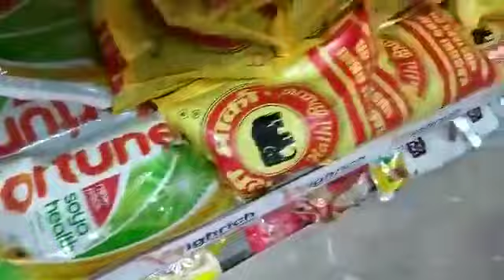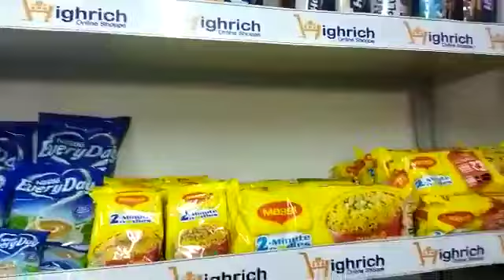JAMSEDPUR. SOPY OPEN... TATA.. BUSINESS.. HIGHRICHMLM RICH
L

नमस्कार दोस्तो🙏
जागो नेटवर्करो जागो नेटवर्करो
अपनी आंखें खोलो🤩
🛍️High Rich Business plan 🛍️
Dear High Rich Family
Network Marketing 𝐈𝐍𝐃𝐔𝐒𝐓𝐑𝐘 के इतिहास में ...
आपने ऐसा 𝐁𝐮𝐬𝐢𝐧𝐞𝐬𝐬 𝐌𝐨𝐝𝐞𝐥  न कभी देखा होगा। और न ही कभी सुना होगा। क्या आप ऐसे अनोखे 𝐏𝐥𝐚𝐭𝐟𝐨𝐫𝐦 का हिस्सा बनना चाहेंगे। जिससे आपका वर्तमान और भविष्य दोनो सुरक्षित हो जाए। अगर हां ... तो आपका स्वागत है।
High Rich business planमें

आप इस सुनहरे अवसर को अपने हाथ से जाने ना दे। नही तो बाद में पछताने के अलावा कुछ नही रहेगा।
🌹 Best OPPORTUNITY🌹
‼️ धन्यवाद ‼️
↪️ बार-बार अपना समय बर्बाद करने से।
↪️ बार-बार Fake Company प्रमोट करने से।
↪️ बार-बार सीटिंग,सैटिंग,और सेटवर्किंग करने से।
↪️ बार-बार अपना और लोगो का पैसा डुबाने से।
↪️ बार-बार अपनी face value खराब करने से।
👉 कोई फायदा नहीं है।
💥 !! इसलिए !!💥
💁‍♂️ आप एक अच्छा।
💁‍♂️ Long Term Life Time चलने वाला।
💁‍♂️ एक Stable प्लान करें।
✅ मान सम्मान के साथ ईमानदारी से पैसे कमाने का सुनेहरा मौका है।
✅ आज टाइम है। और Ankra Family में अपना भविष्य सुरक्षित कीजिये। मेरा दावा है। कामयाबी खुद चल के आयेगी

आओ प्लान को समझते हैं

INDIA ka 1 plan

          💥 High Rich 💥

इस Ankra प्लान को एक  बार जरूर देखे क्योकि भीड़ में एक अच्छा चीज( प्लान ) छूट जाता है।

 आ गया है धमाल मचाने high Rich

एक मिनट में जिंदगी नही बदलती पर एक मिनट में लिए गए फैसले से जिंदगी बदल जाती है🕙कृपया एक मिनट निकाल कर पूरा जरूर पढ़ें
यह बिज़नेस एक
 हवाई सफर जैसा है, एक बार रनवे पर दौड़ना है,
Simple😇 Simple😇
Business Plan
Joining Package🎁
मात्र 750+50 डिलेवरी चार्ज
यानी कि मात्र ₹800/- रुपये
Frist Purchase Income
1:1बाइनरी ₹200/- रुपये पर पेअर
Repurchase Income
B.V. का  100% Distubution
Level 1 to Level 18 तक
Monthly Basis Payout
Products
वो भी गुड मोर्निंग टू गुड नाईट वो भी मार्केट के लगभग सारे ब्रांड्स

90% लोग इसलिए कामयाब नहीं होते, क्योंकि जब भी कोई अपोर्चुनिटी उनके पास आती है वे उसे "शक" की नजरों से देखते है

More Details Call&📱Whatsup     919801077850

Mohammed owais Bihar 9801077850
Highrich Online Shoppe is inviting you to a scheduled Zoom meeting.

Topic: HIGHRICH HINDI RICHNESS MEET EVERY DAY @ 7:30 pm🛍️

Date : -  daily  meeting

🎤Host : - Rajnish kumar yadav
 Kannauj Uttar Pradesh)

🎤Plan  Presenter : - SATWINDAR SINGH (PANJAB )

Note:- दोस्तों यह एक life-changing Opportunity है इसे हल्के में ना लें।
धन्यवाद ।

Best Roi plan,
Mohammad Owais islahi Madhubani Bihar